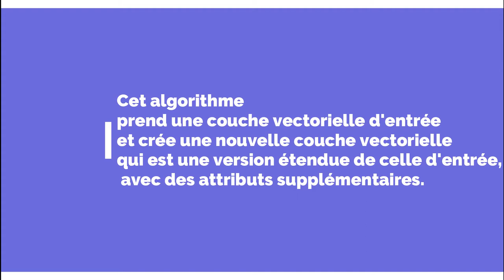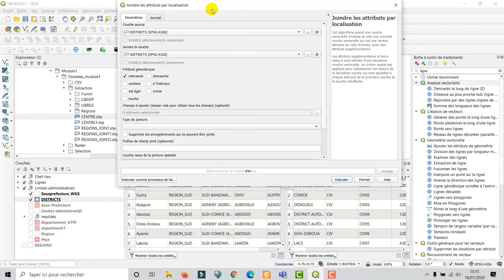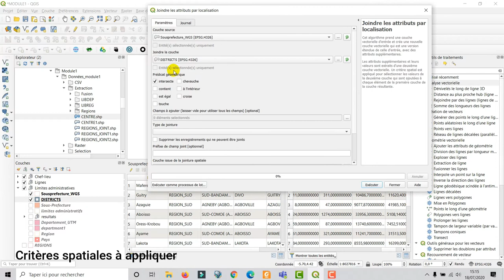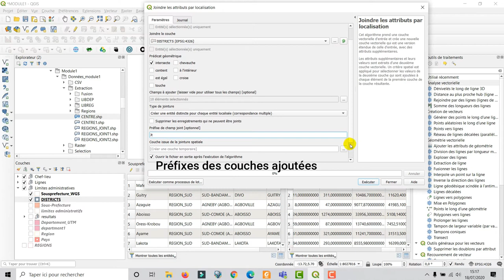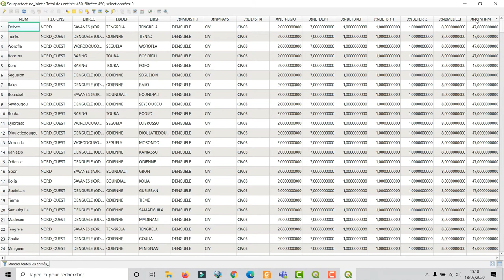[Geo_MYTNMAC] QGIS 57 – Jointure spatiale | Joindre les attributs de deux couches par localisation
Cette vidéo présente la procédure qui consiste à prendre une couche vectorielle d'entrée et créer une nouvelle couche vectorielle qui est une version étendue de celle d'entrée, avec des attributs supplémentaires. , dans QGIS 3.10.6.

Les attributs supplémentaires et leurs valeurs sont extraits d'une deuxième couche vectorielle. Un critère spatial est appliqué pour sélectionner les valeurs de la deuxième couche qui sont ajoutées à chaque élément de la première couche de la couche résultante.